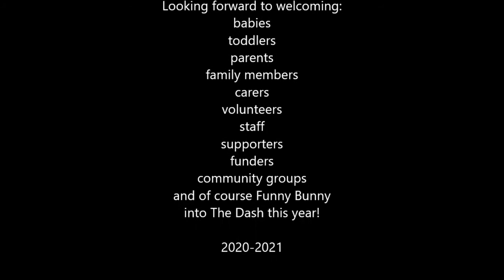The Dash 2020 2021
We hope you enjoy our video! Look out for the accompanying blog!

Daniel's Den runs several Parent and Toddler groups different locations in NW London. Our purpose is to encourage and enrich family life in order to build stronger communities.

We have a vision to see:

- Parents and children having the opportunity to ‘know and be known’ in their local community

- People building ‘relationships that matter’ within and beyond their cultural/ethnic group

Daniel's Den Limited is a company registered in England and Wales with company number 05303714 at 38 Berkhamsted Avenue, Wembley, Middlesex, HA9 6DT. It is also a charity registered in England and Wales with charity number 1147172.